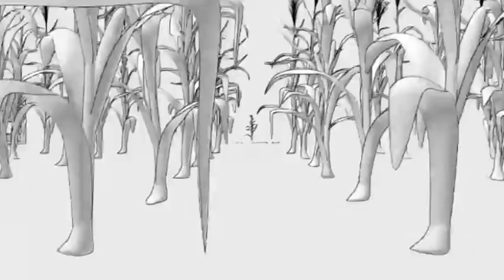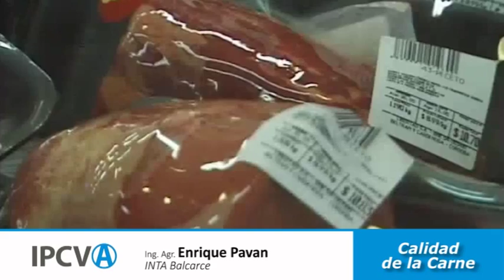Calidad de la Carne